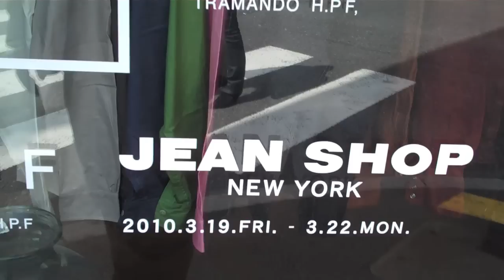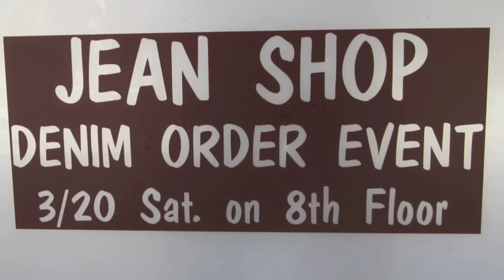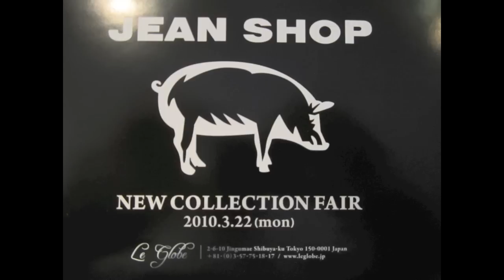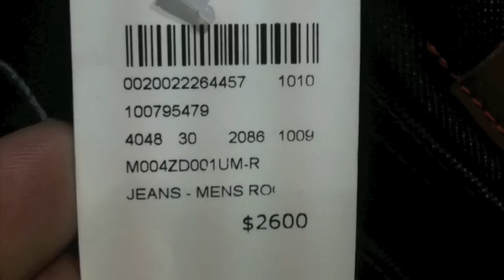Jean Shop Japan Trip 2010.mov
This is a brief video of my trip to Japan and Honk Kong in march of 2010. We did four trunk shows and visited our denim mill. If you want to see how Selvedge denim is made on old looms you must see this video.